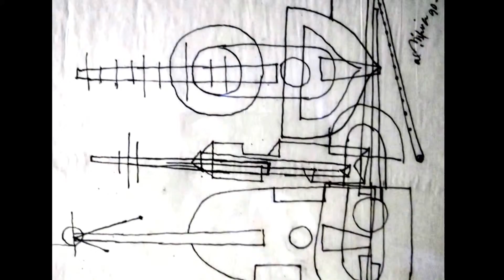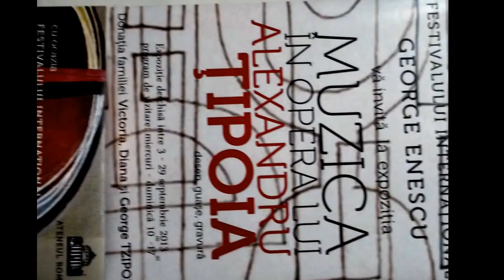Alexandru Tipoia si urmasii sai / casa memoriala din Bucuresti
Expozitia  cu  colectia  din viitoarea casa memoriala Alexandru Tipoia